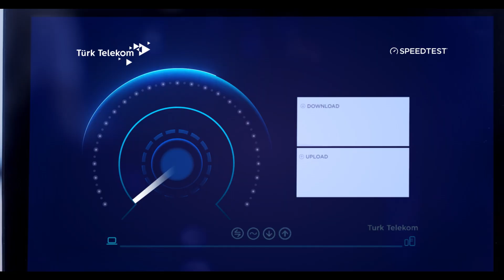Türk Telekom 2 Kat Hızlı İnternet Reklam Filmi